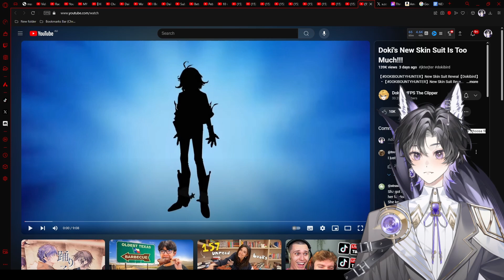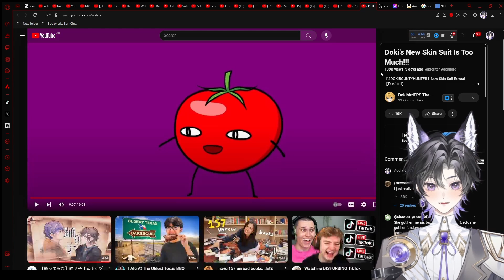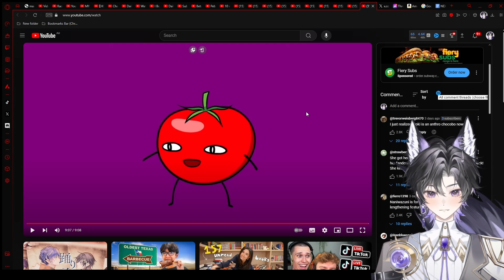Doki's New Skin Suit Is Too Much!!! | Doki Bird New Skin Suit Debut Reaction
Vtuber Model
@KenKenMo6 (Twitter)